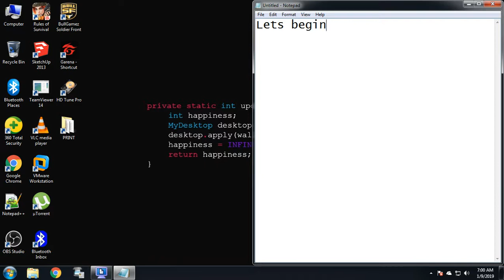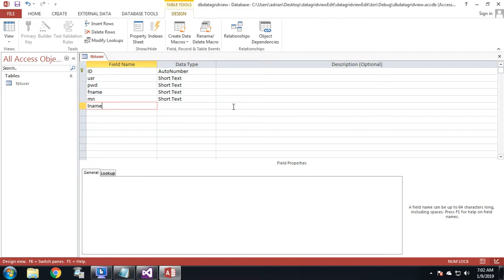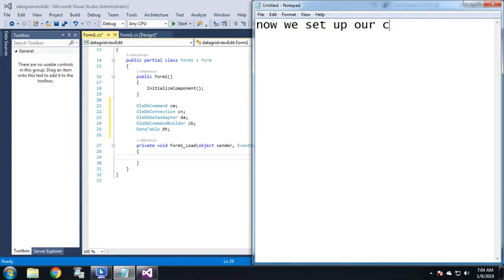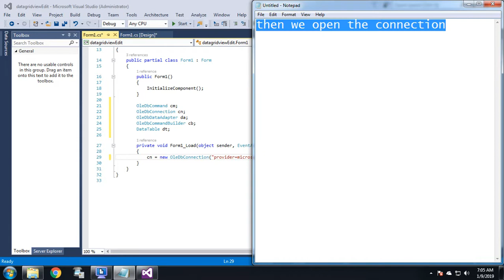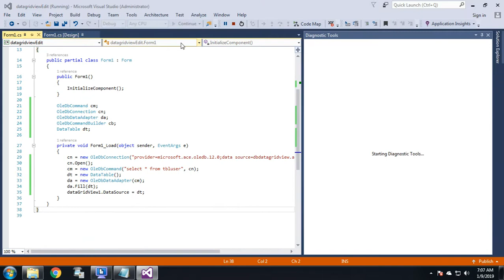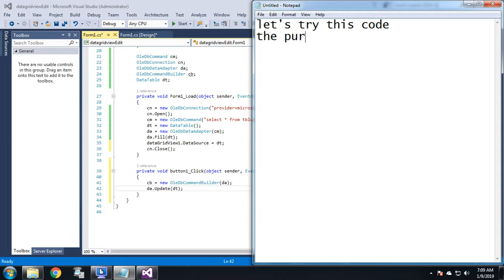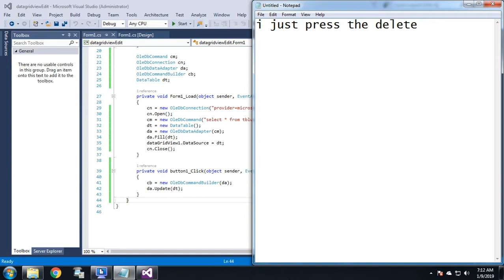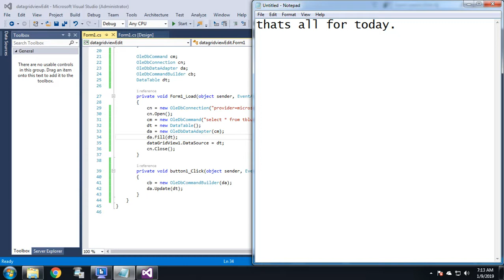C# save changes in datagridview in MS access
file

ps. sorry for the background noise ^^